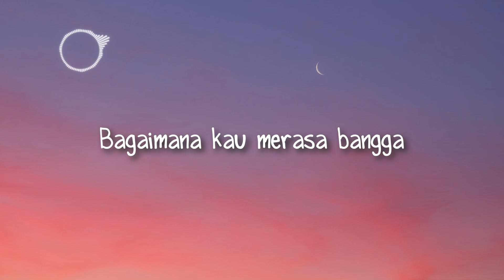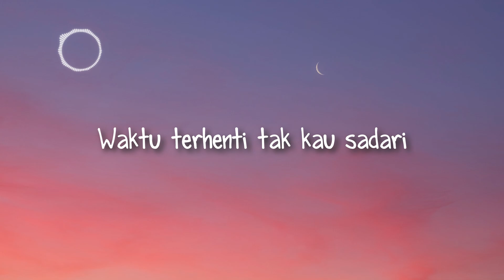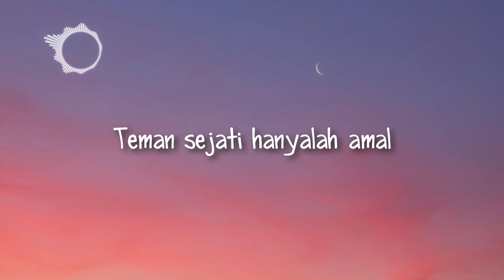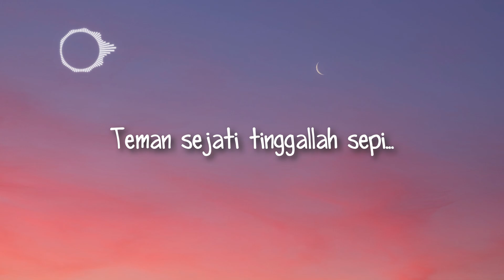Opick - Bila Waktu Tlah Berakhir (Lyric)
Artist   : Opick
Title     : Bila Waktu Tlah Berakhir
Picture by Pixa   : elmira danilova
Song Original :